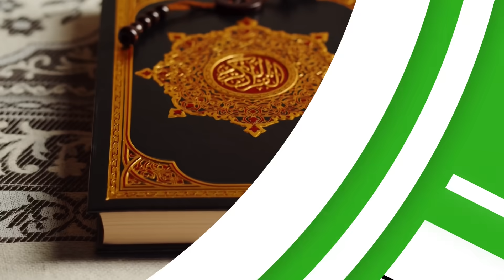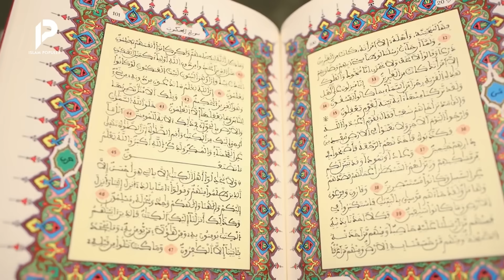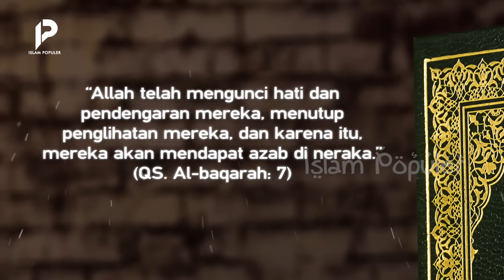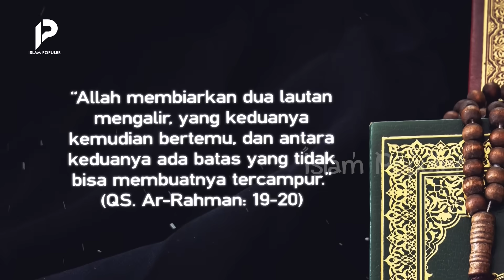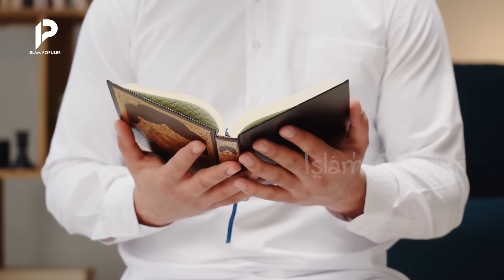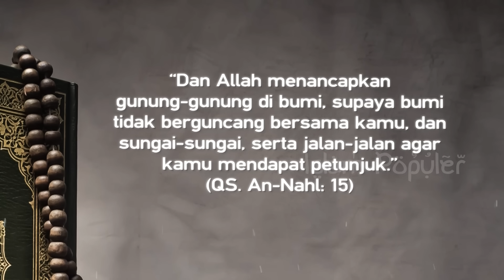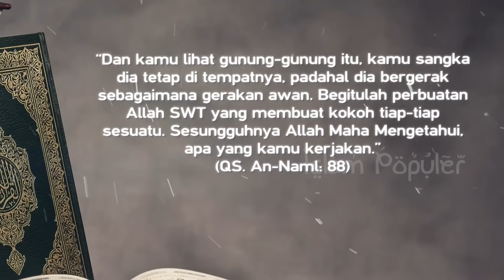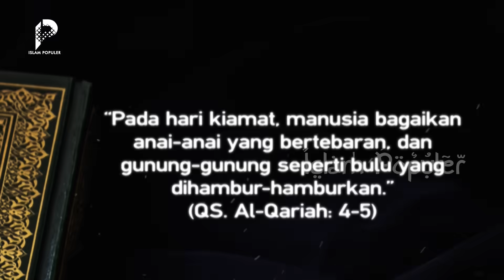Kalian Pasti Terkejut! Jika Mengetahui Kebenaran Gunung yang Disebutkan Al Quran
Siapa yang tak takjub, tatkala melihat keindahan panorama tadi. Pepohonan yang rindang ditambah udaranya yang sejuk, membuat gunung sangat gemar dikunjungi oleh banyak masyarakat kita. Namun dibalik itu semua, ternyata gunung masih menyimpan banyak misteri. Maka tak salah, jika gunung bukan hanya menjadi objek wisata yang kerap kali dikunjungi, akan tetapi, juga digunakan sebagai objek penelitian oleh para ilmuwan. Lantas, bagaimanakah sebenarnya kebenaran gunung dalam pandangan agama islam? dan seperti apakah hasil penelitian gunung yang telah didapatkan oleh para ilmuwan? tonton terus video ini hingga akhir, agar tidak sesat!